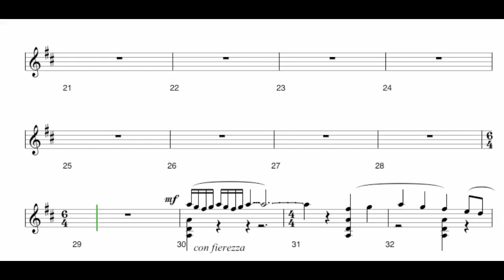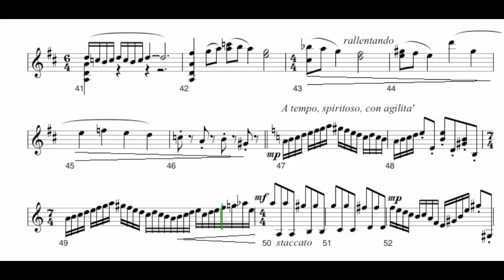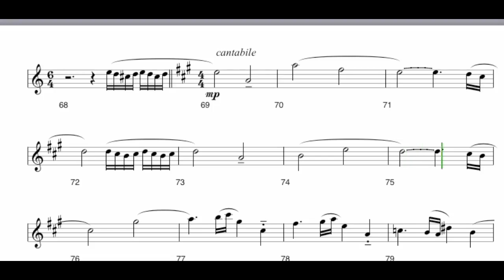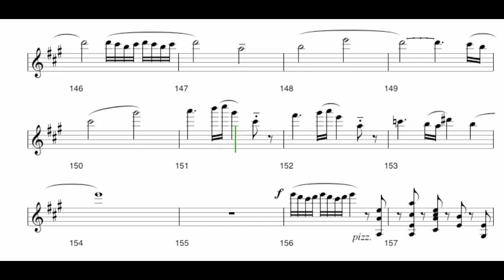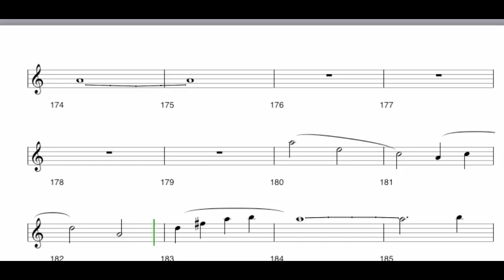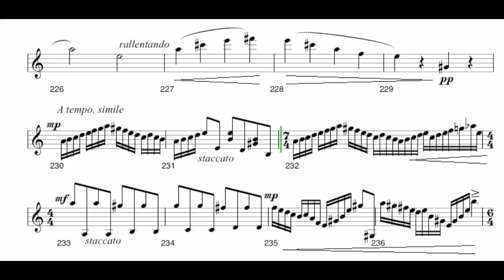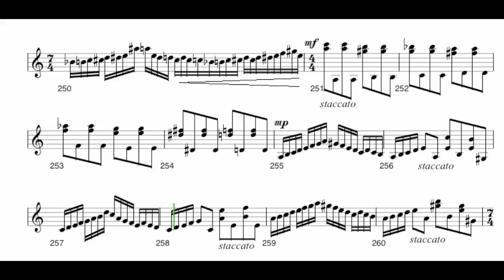DANIELE LIVERANI - Violin Concerto n.1 in D Major Mov.3 Op.16 DL016 (Millennial)